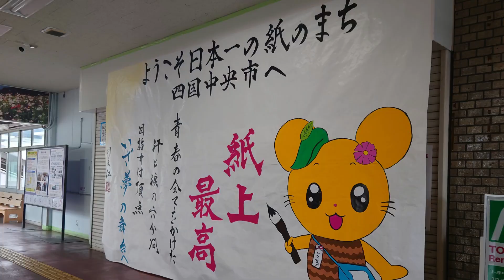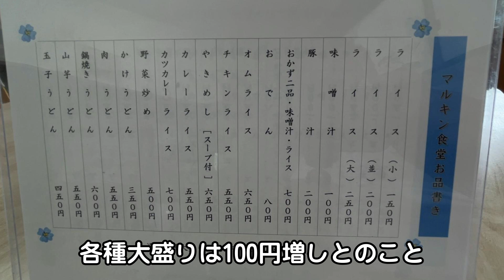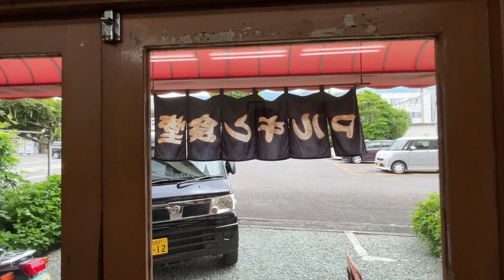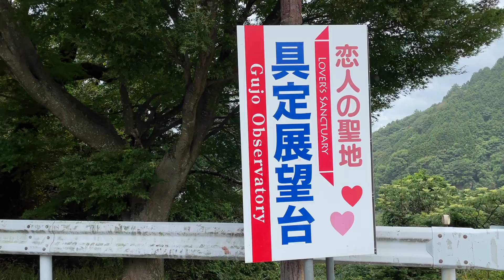【マルキン食堂】愛媛県四国中央市 2023年8月 駅前の老舗食堂へランチへ行きました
老舗食堂「マルキン食堂」さんへ、人気のオムライスと絶品カツ丼を求めて四国中央市へ行ってきました！
期待を裏切らない味で、大満足でした！もう一度カツ丼を食べたくなりました。

マルキン食堂

愛媛県四国中央市三島中央４丁目２−２
JR伊予三島駅　直ぐそば

感想や質問やご要望など
お気軽にコメント欄でお待ちしています♪
グッドボタンやちゃんねる登録もぜひぜひお願いいたします